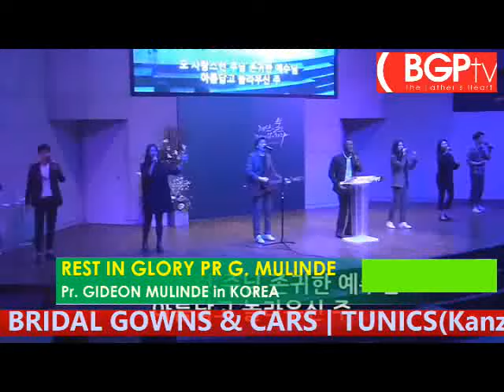PR GIDEON MULINDE YOU'VE GONE TO SOON | REST IN GLORY Brother Sojourner